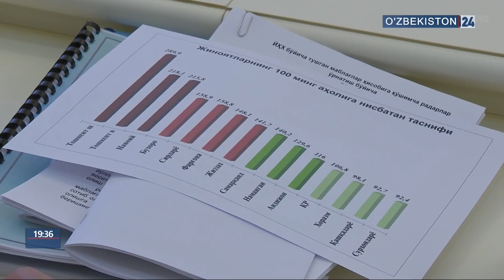Видеоселекторное совещание: где верховенствуют закон и справедливость, там нет места преступности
Под председательством Президента Республики Узбекистан Шавката Мирзиёева 10 января состоялось видеоселекорное совещание, посвященное дальнейшим задачам по обеспечению мира и общественной безопасности в стране, предупреждению преступности.

В нынешних условиях глобализации появляются все новые и новые вызовы и угрозы, меняются методы и средства совершения преступлений. С учетом этого за последние два года в нашей стране было принято более 100 документов по этим вопросам.

В частности, реформированы структуры внутренних дел. Внедрены системы “Безопасный город”, “Безопасный туризм”, “Безопасный дом”, налажена служба круглосуточного патрулирования. В результате в прошлом году достигнуто снижение преступности на 33 процента.

– В результате принимаемых мер у людей пробуждается вера в справедливость и верховенство закона. Однако никто не имеет права предаваться спокойствию, предстоит еще многое сделать, - сказал глава государства.

На совещании указано на необходимость вывести обуздание преступности на качественно новый уровень.

К примеру, почти во всех районах Андижанской области выросло количество тяжких преступлений. Высока доля женской преступности, она составила 8,5 процента от республиканского показателя. В Каракалпакстане преступность снизилась на 31 процент, но выросло количество убийств. Неудовлетворительна ситуация и в Наманганской области.

Министерству внутренних дел поручено коренным образом улучшить ситуацию, связанную с указанными вопросами, разработать “дорожную карту” по устранению имеющихся недостатков на основе глубокого анализа.

– Как вам известно, в прошлом году мы внедрили систему поощрения за качественную и наказания за неэффективную работу. Сегодня настало время подвести итоги, - сказал Президент.